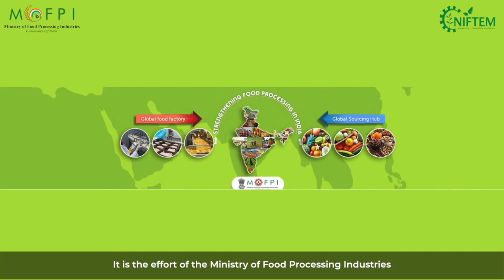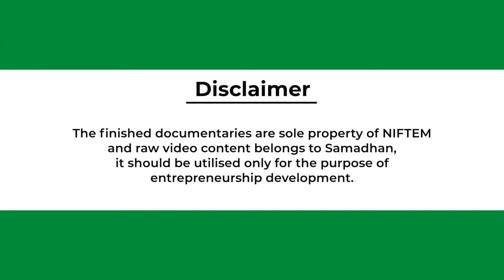SOYA MILK PROCESSING | सोया दूध प्रसंस्करण | NIFTEM PMFME SCHEME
SOYA MILK

Soya milk is a plant-based nondairy beverage, often consumed as an alternative to milk. It’s made from soybeans, and many brands fortify their soy milk with vitamins and minerals such as vitamin D and calcium. Soya milk offers culinary diversity, creamy texture, and a healthful nutritional profile, including essential omega-3 fatty acids  and flavonoids that exert antioxidant, anti-inflammatory, and cardioprotective properties.

This video has been prepared  as part of the capacity building component under the PRADHAN MANTRI  FORMALISATION OF MICRO FOOD PROCESSING ENTERPRISES (PMFME)- NATIONAL INSTITUTE OF FOOD TECHNOLOGY ENTREPRENEURSHIP AND MANAGEMENT (NIFTEM).

और अधिक जानकारी के लिए आप  संपर्क कर सकतें हैं।